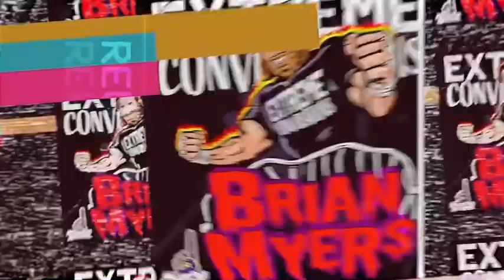Billy and Logan Compare TMNT’s Groundchuck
Billy is having fun going over the details of some of his figures.

ProWrestlingTees.com/MajorWorldOrder

Facebook.com/MajorWorldOrder

Twitter.com/MajorWorldOrder

Instagram.com/MajorWorldOrder